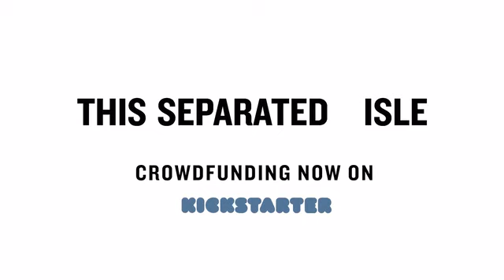THIS SEPARATED ISLE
Paul Sng
Edinburgh, UK
I'm a documentary filmmaker and writer of dual British and Singaporean heritage, whose films focus on people who challenge the status quo. In 2015, I founded Velvet Joy Productions to amplify the voices of people who are rarely heard in the arts and media, by working in a collaborative way to capture extraordinary aspects of everyday life. My films have been broadcast on national television and screened internationally and include, Sleaford Mods – Invisible Britain (2015), Dispossession: The Great Social Housing Swindle (2017), Social Housing, Social Cleansing (2018) and the forthcoming Poly Styrene: I Am A Cliché (2021). My first book, Invisible Britain: Portraits of Hope and Resilience, was published in November 2018.